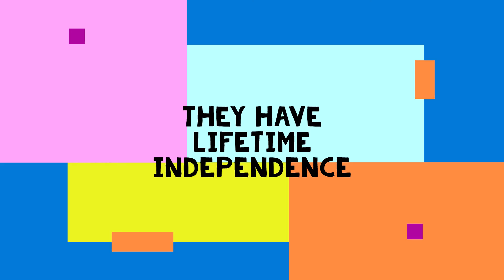Today we celebrate 73rd independence day but animal have more independence than humans in our garden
Today we celebrate our 73rd independence day.  As I think these animals have more independence than humans in our garden.